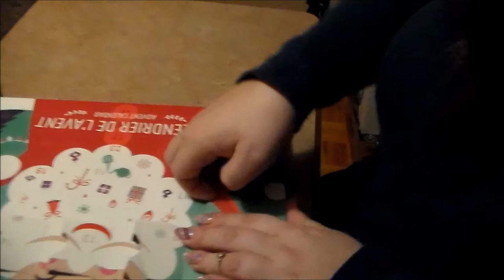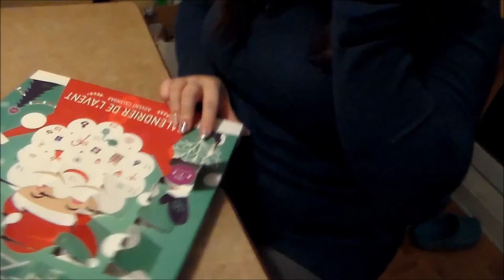VLOGNOEL 16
Mes liens :)

Ma boutique Etsy